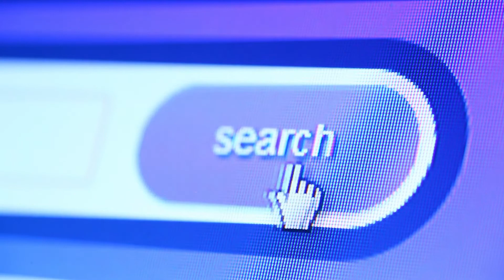INGRESOS PASIVOS DESDE CASA - 10 Ideas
Conoce estas ideas para generar ingresos pasivos y adicionales que no te implican un segundo trabajo!

Gracias al desarrollo de las economías colaborativas, ahora es más sencillo encontrar nuevas maneras de generar dinero extra en cualquier momento.

Tiempos:
00:00 Intro
02:10 Rentar parqueadero
02:45 Rentar espacio de almacenamiento
03:22 Crear un curso virtual
04:37 Alquilar tus herramientas
05:18 Cuidar casas
06:05 Ser socio capitalista
06:47 Cuidar perros
07:55 Alquilar ropa y accesorios de diseñador
08:28 Desarrolla tu propio canal en YouTube
09:17 Vender fotos y videos

La última idea que tiene que ver con dominios web, te la cuento al final del video 😬

►WEBULL
2 Acciones Gratis